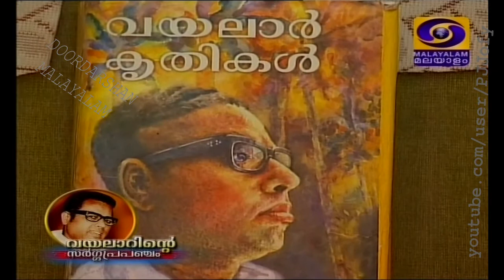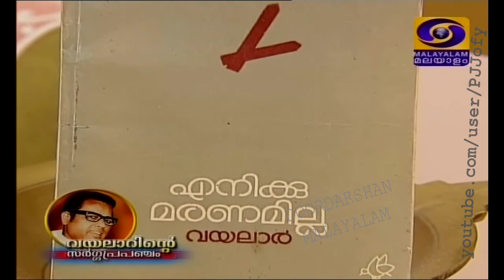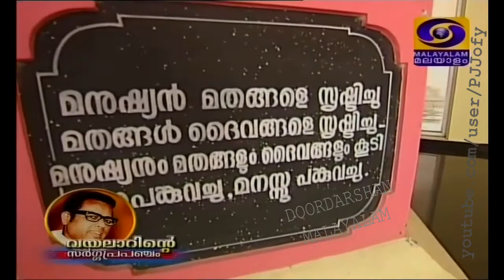വയലാറിന്റെ സർഗ്ഗപ്രപഞ്ചം_ദൂരദർശൻ (Part 2 of 2)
Thiruvananthapuram Doordarshan's program (Part 2 of 2) on Vayalar Rama Varma. Producer: K.S.Rajasekharan, ENG Rec: Swayambhulingam, R.Sudheesh & S.Santhakumar., Studio: Camera: T.O.Henry, Mirsa Ismail, Lighting: Saji.K.Varma, Audio: J.Anilkumar, VM: Bhagavatheeswaran, Recording: Bijoy, Technical Director: M.Prema, Editing: Akhilash,Chandini, Commentery Rec: K.P.Johnson, Graphics: Vaisakh. Re-Telecast date: 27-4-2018. Edited for YouTube.